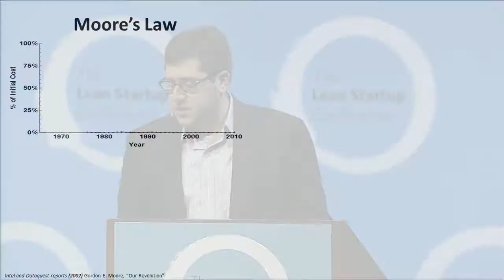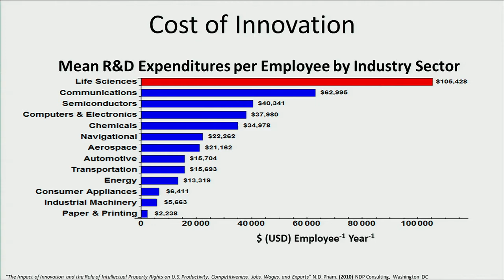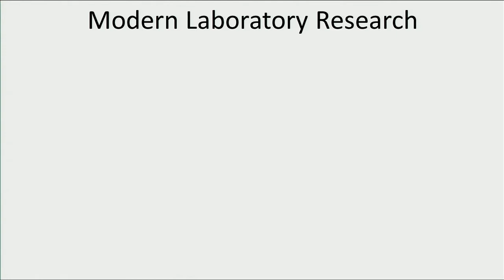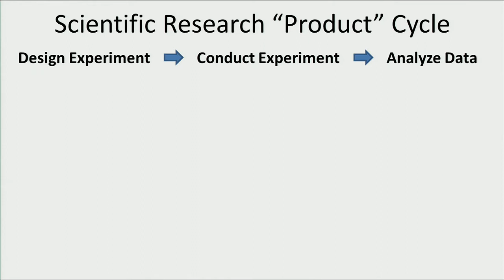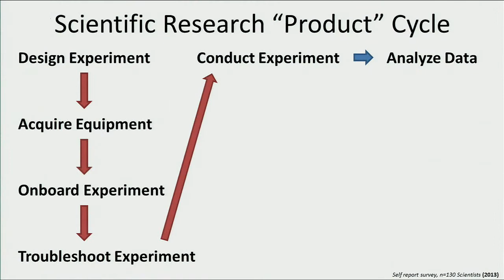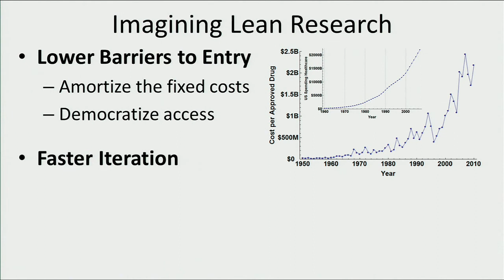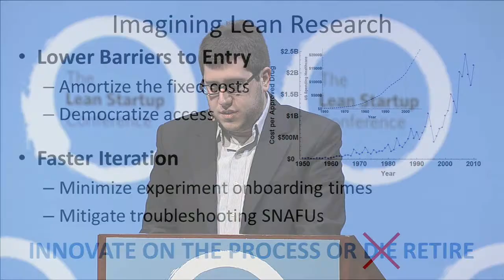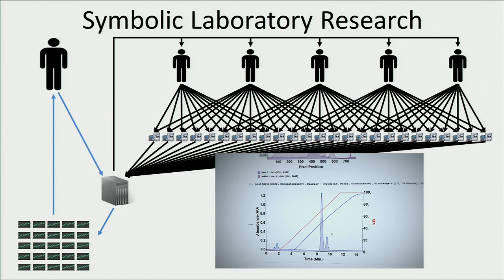Brian Frezza, Experimenting on Experiments--Bringing Lean Startup to Scientific Research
Experimenting on Experiments--Bringing Lean Startup to Scientific Research by Brian Frezza at The Lean Startup Conference 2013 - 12/9/13